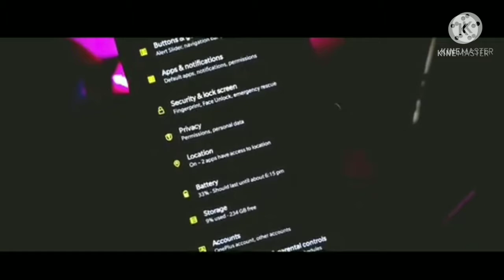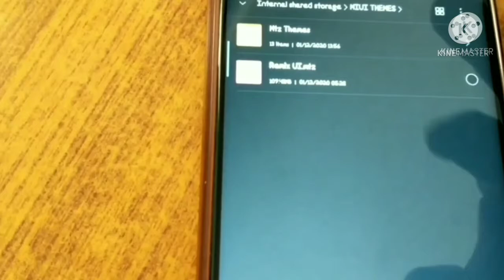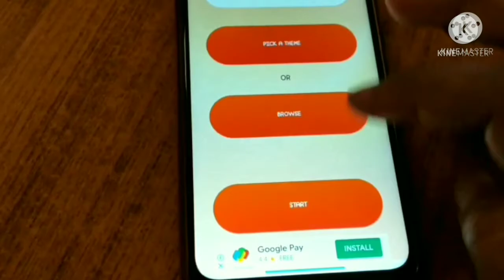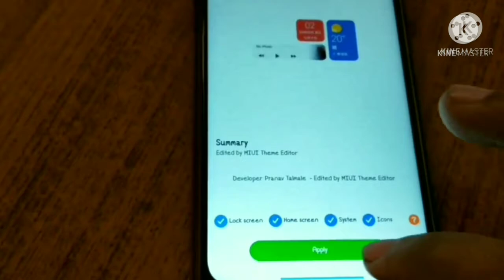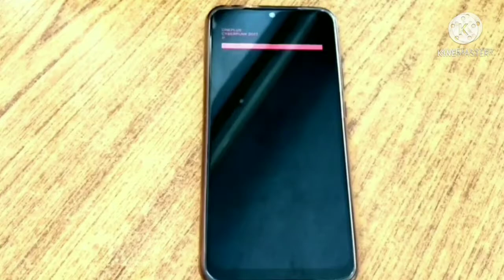CYBERPUNK 2077 THEME & BOOT ANIMATION SETUP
IN THIS VIDEO I SHOW YOU HOW TO SETUP CYBERPUNK 2077 THEME & BOOT ANIMATION.

Telegram I'd - DÃRK GÄMÊR
WHICH VIDEO U WANT

Snapchat I'd -
Add me on Snapchat! Username: dark_l3242

Please guys like this video. No one like my videos.